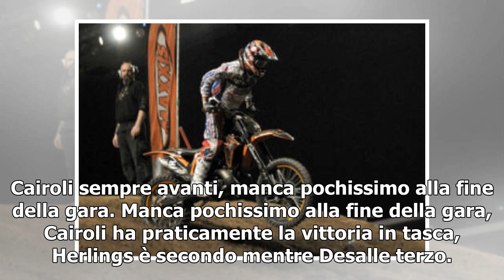[T-LEX News] Diretta/ Motocross Gp Argentina 2018 Neuquen, streaming video e tv: trionfa Herlings!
Diretta motocross (LaPresse) Desalle si arrende e sprofonda a cinque secondi da Cairoli. Siamo a metà gara. Herlings sempre quarto. Herlings risale rapidamente e effettua il sorpasso su Desalle. Aumenta il vantaggio di Cairoli su Herlings: 9 secondi ...